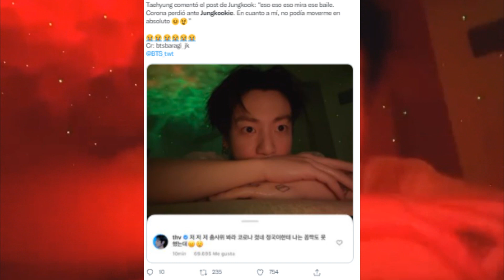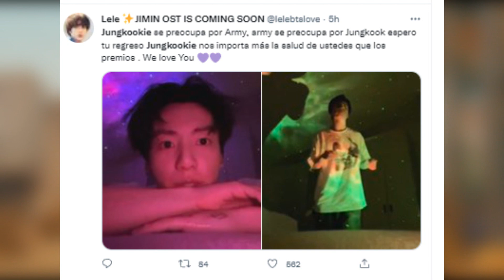✅DE ÚLTIMO! V nos MINTIÓ! JUNGKOOK 😭